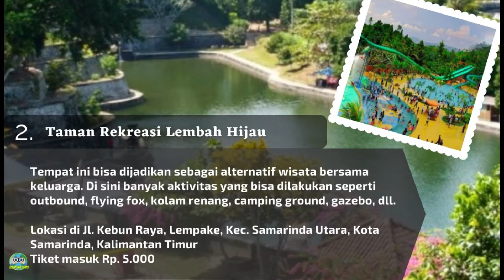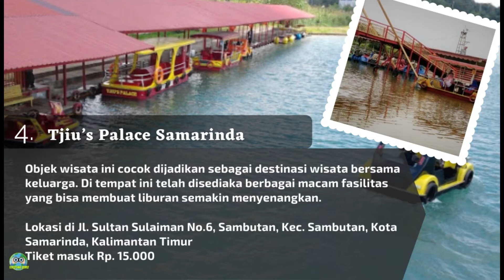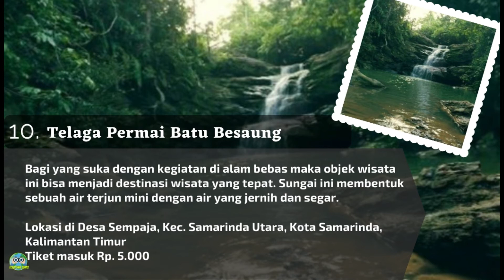Indah dan Mempesona 10 Tempat Wisata di Samarinda Terbaru Menarik dan Lagi Hits Dikunjungi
Rekomendasi 10 tempat wisata di Samarinda terbaru menarik dan lagi hits dikunjungi

1. Kebun Raya Unmul Samarinda
2. Taman Rekreasi Lembah Hijau
3. Masjid Islamic Center Samarinda
4. Tjiu’s Palace Samarinda
5. Jungle Water World
6. Mahakam Lampion Garden
7. Air Terjun Pinang Seribu
8. Stadion Utama Palaran
9. Teluk Lerong Garden
10. Telaga Permai Batu Besaung